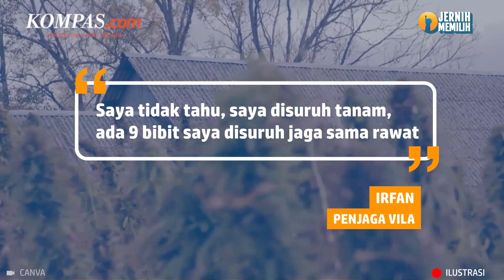Vila Mewah Jadi Tempat Budidaya Ganja di Sulsel Digerebek Polisi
Jajaran Direktorat Reserse Narkoba (Dit Resnarkoba) Polda Sulsel membongkar praktik budidaya tanaman ganja. Praktik budidaya tanaman ganja ini diungkap polisi di sebuah vila mewah di Kecamatan Pallangga, Kabupaten Gowa, Sulsel, pada Selasa (27/6/2023) petang.

Dari pantauan Kompas.com, vila mewah itu terletak di salah satu kompleks perumahan. Letaknya juga cukup tersembunyi lantaran posisi vila tepat di bagian ujung perumahan.

Video Jurnalis: Kontributor Makassar, Reza Rifaldi
Penulis: Kontributor Makassar, Reza Rifaldi
Penulis Naskah: Anggie Puspariana
Video Editor: Lutfiansyah Aditya Vanjalu
Produser: Monica Arum